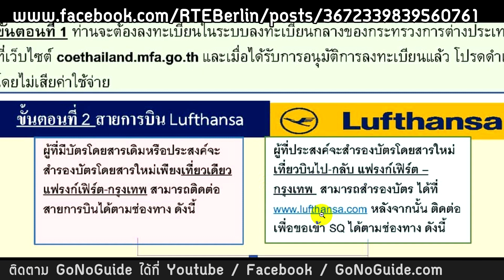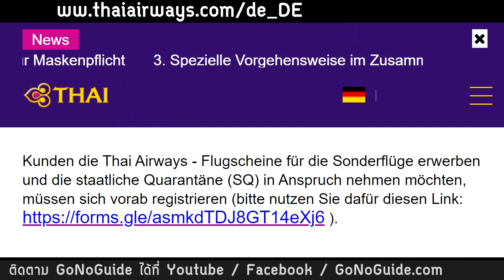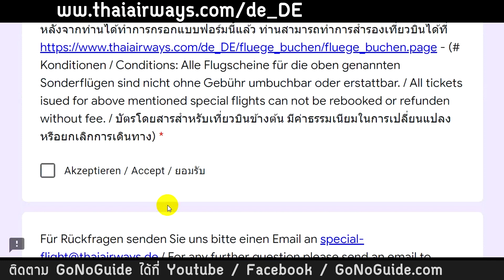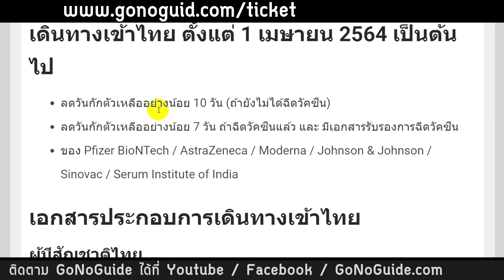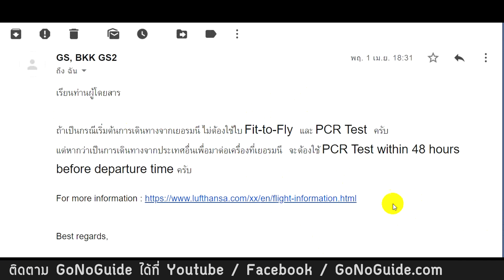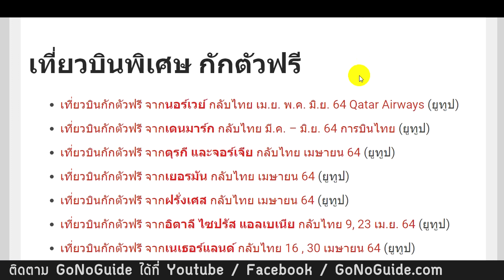เที่ยวบินกักตัวฟรี จากเยอรมนี กลับไทย พ.ค.64 การบินไทย, ลุฟท์ฮันซ่า | GoNoGuide Ticket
เฟสบุ๊คสถานทูตไทยในเบอร์ลิน เยอรมนี

ซื้อตั๋วการบินไทย

ฟอร์มลงทะเบียนตั๋วเครื่องบินการบินไทย

รวมลิงค์สายการบิน และเที่ยวบินกักตัวฟรี